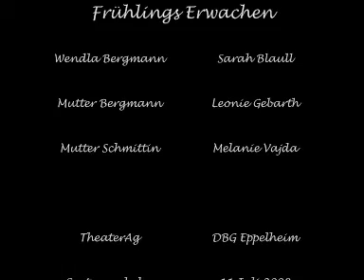Frühlings Erwachen 11.07.08 Frankreich Abtreibungsszene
Die Thetaer Ag des DBG Eppelheim ist bereits zum dritten mal Gast bei den europäischen Jugentheatertagen "THEAlEZ" in Castenau le lez in Südfrankreich. Dieses Jahr mit dem Stück FrühlingsErwachen von Frank Wedekind. Die abtreibungsszene mit Mutter Bermann und ihrer Tochter Wendla ist Wendlas dramatischer Höhepunkt. Le club theatre du DBG est inventée pour la 3ieme fois auf festival thea lez á castelnau le lez prés de Montpellier. Cette fois on joue l'éveil du printemps de Frank Wedekind- une tragédie enfantine. Voilá la scene entre la mére Bergmann et Wendla.